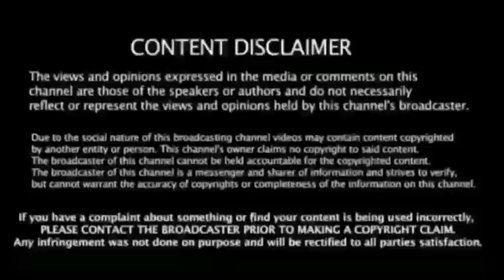CSK VS DC HIGHLIGHTS - கிரவுண்ட் லைட்டை உடைத்த தலதோனி சிக்ஸ்சர் - டெல்லி ப்ளே ஆஃப் காலி..!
CSK vs DC HIGHLIGHTS IPL 2023: Ripal Patel run out as Delhi stare at defeat after MS Dhoni and Co post 167